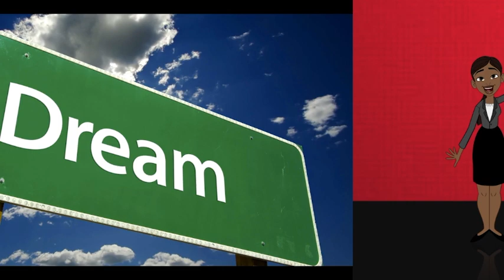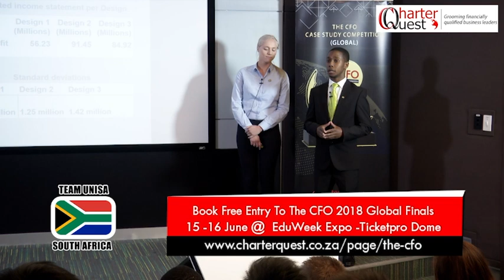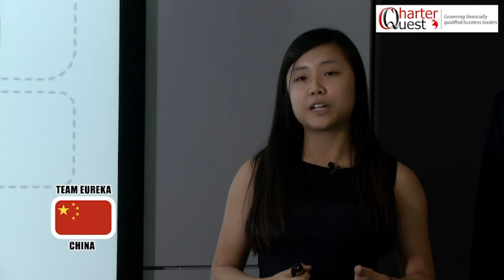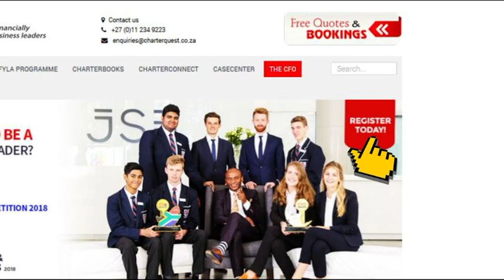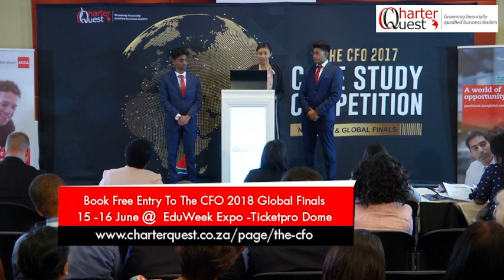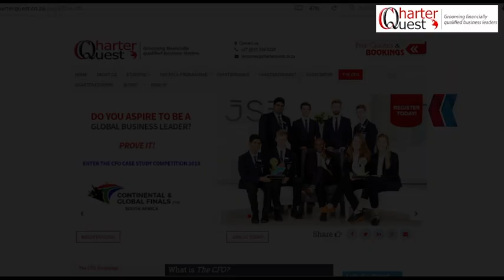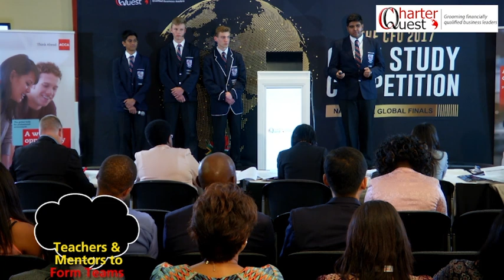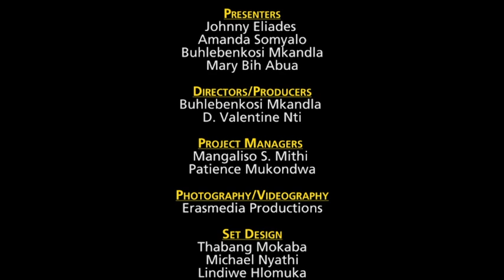The CFO Tv Series 2017 : Season 1 Episode 4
The Semi Finals (Pre and Post Views)